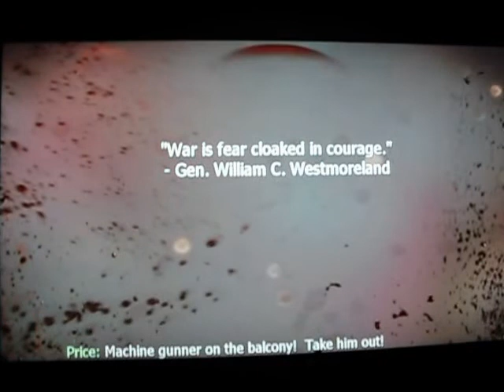Call of Duty MW3 mission 3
Joksan Montes jugando call of duty mw3 en casa